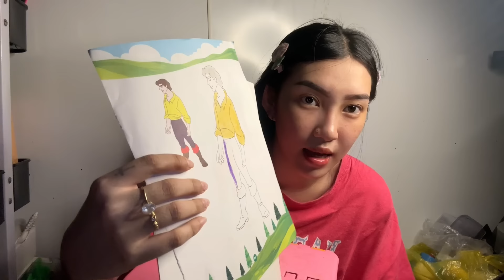Tô màu cho anh thợ rèn